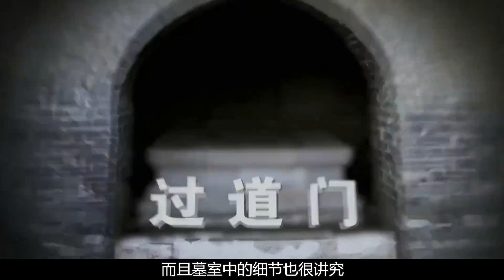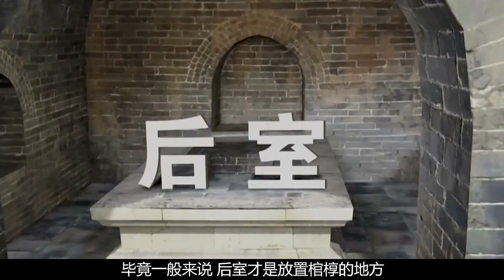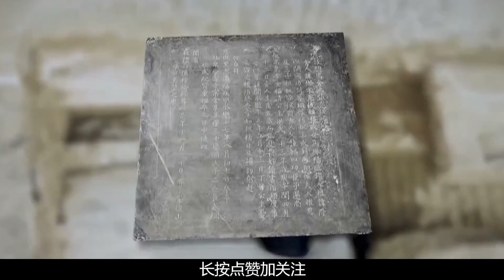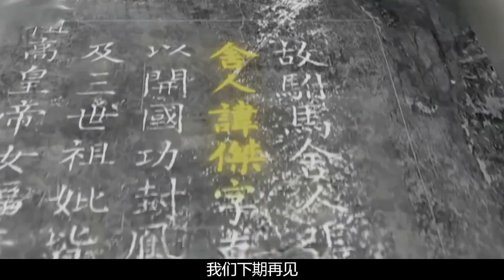南京挖出朱元璋女兒墓，墓中竟有活人居住，專家痛心不已